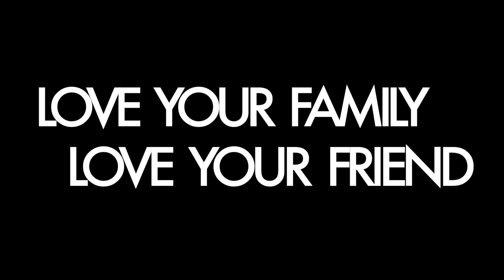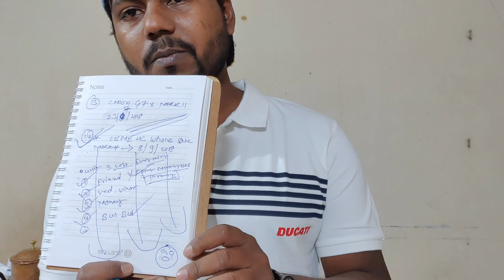My Youtube Story🙏 Part02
28 Year Old guy from India(pune)  known as Chandan  shares his life on YouTube.

I Am Really Humbled That There Are So Many Of You That Wanna Be a Part Of The Community, So If You're New Here, Welcome!

I Really Hope You'll Enjoy The Content!
"FREELANCE CONTENT CREATOR"
WHO WE ARE - We make videos and Ads commercials.
WHAT WE DO -You Make The Memories "WE CAPTURE THEM"